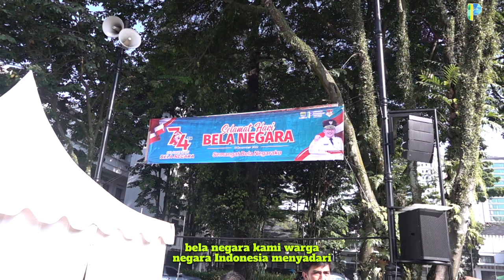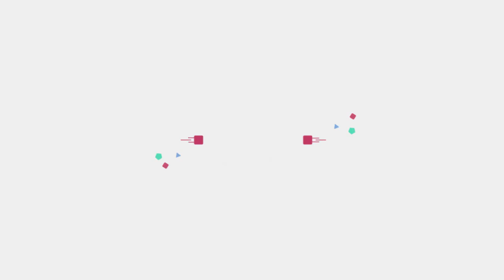Peringati Hari Bela Negara ke-74 Dengan Hadirnya Kampung Toleransi dan 17 Duta Toleransi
Menyambut Hari Bela Negara ke-74, Pemkot Bandung menyematkan sebanyak 17 Duta Kampung Toleransi di 5 kecamatan di Kota Bandung❤️

Kang Yana bersama Ketua TP PKK Kota Bandung, Bu Yunimar, Sekda Kota Bandung, Pak Ema, Forkopimda dan jajaran Pemkot Bandung melaksanakan upacara peringatan Hari Bela Negara di Plaza Balai Kota pada Senin, 19 Desember 2022.

Kang Yana pun menyampaikan, melalui kegiatan ini para pemuda diharapkan bisa ikut berjuang seperti para pendahulu.

Dengan disematkannya 5 Kecamatan kampung Toleransi di Kota Bandug, menunjukkan bahwa Pemkot Bandung selalu hadir untuk mewujudkan ketentraman dan keamanan masyarakat dalam beribadah.

"Ada lima kampung toleransi di Kota Bandung. Ini menunjukkan kalau Kota Bandung merupakan kota yang menjunjung tinggi toleransi antar umat beragama dan berbagai suku. Sehingga, para penganutnya bisa menjalankan ibadah dengan aman dan nyaman," -Kang Yana.

Selamat Hari Bela Negara 2022!
Bangkit Bela Negaraku, Jaya Indonesiaku🇮🇩✊